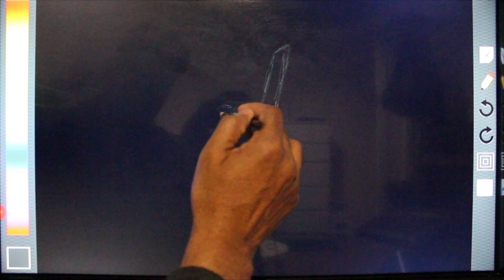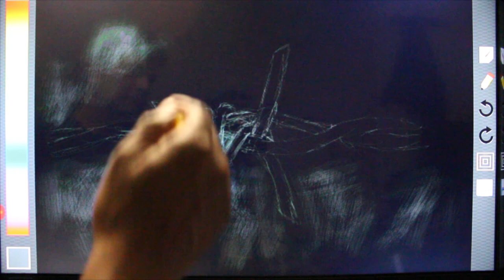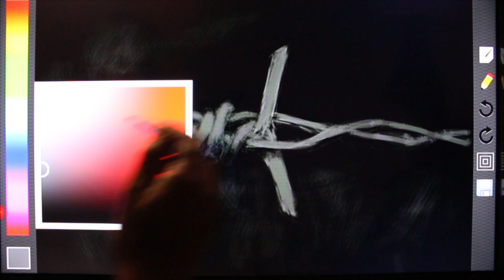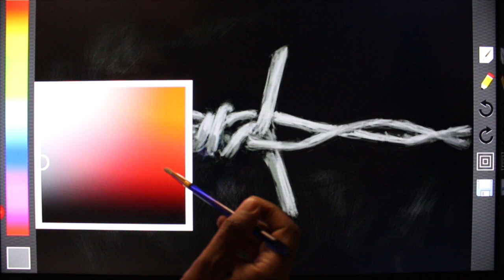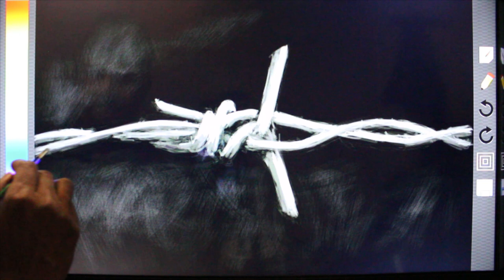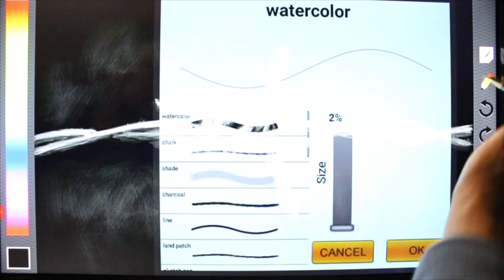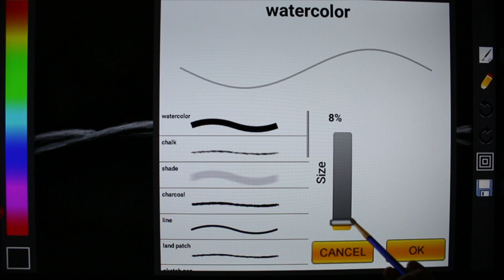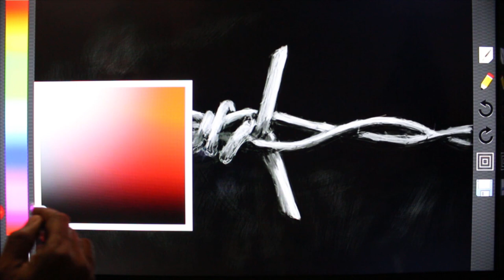Paintology - Painting in an hour | Paint barbed wires | Digital painting and drawing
I opted for the 'watercolor' brush tool of the Paintology digital canvas application to create this drawing of barbed wire. I originally did this in acrylics a few years back and liked it so much that I painted it on a large canvas.

What you have to remember about using digital drawing or painting applications is that the brush tools do not always represent the traditional drawing tools. For example, even though I was using the water color brush tool of Paintology, it did not necessarily mean that the end result was going to be like any other water color. One has to step aside from the 'traditional' way of thinking when it comes to digital painting and drawing. I have mentioned this in my previous video posts where I have come to appreciate digital art for what it is. The analogy that can be used here is that suppose you discover another medium similar to acrylics and oils, you would not rush to make that medium replicate or mimic the properties of acrylics or oils. You would look at this medium as anything but that and put it in it's place like the other mediums. In similar thinking it would be doing injustice to digital art to replicate the features of traditional drawings. Unfortunately, this is what many digital drawing applications attempt to replicate, ie. pens, felt-tips, brush etc.

We need to step out of that mold and look at digital painting and drawing for what it inherently offers. It offers a vast range of ways to manipulate colors, textures, luminescence and everything related to the visual appeal of form and shape and this is as we humans interpret the final painting. The fact that Vincent Van Gogh did his starry nights in oils is only an after thought. Monet with his water lilies and techniques used is just an after thought.

In this particular painting of the barbed wire, the final technique of the brush chosen ie. 'watercolor' has no resemblance to the final form and I did not expect this to be. In fact, the painting looks like it has been done in 'acrylics'. Today, digital painting has the ability to see and visualize paintings in a whole different way and I have demonstrated some of this in my video postings. I hope you are able to see this also.

Daily challenge drawing, uploading videos daily!

If you have any ideas for other subjects to draw, please let me know. I would love to get feedback from my viewers.